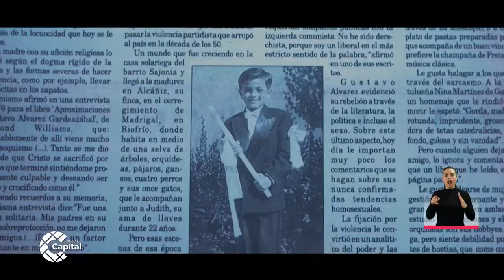Agéndate con Capital para el último fin de semana de agosto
NoticiasCapital | Esta será la programación para el último fin de semana de agosto en Capital.